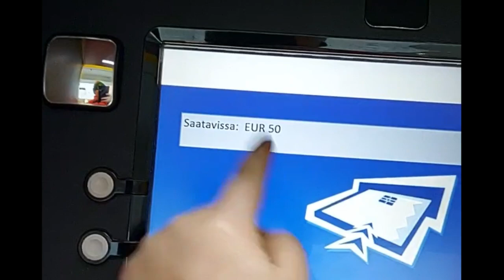Markus Hyytinen ja raha-automaatti.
Markus Hyytinen ja raha-automaatti. Kaikki me tiedetään, että automaatit voivat olla viheliäisiä laitoksia.